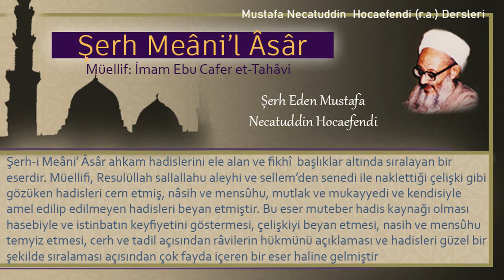227 | Yaşlı adamı öldürme | Mustafa Necatuddin